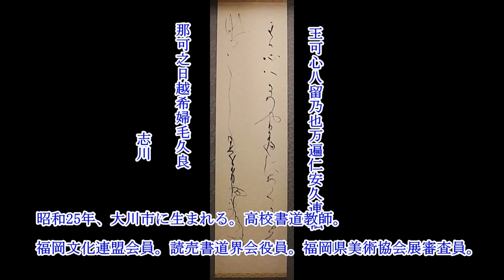私の美術コレクション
50年前から縁があった仲間や先輩、恩師の方々の美術作品を整理、記録する意味で公開することにしました。ご覧いただけたら幸いです。